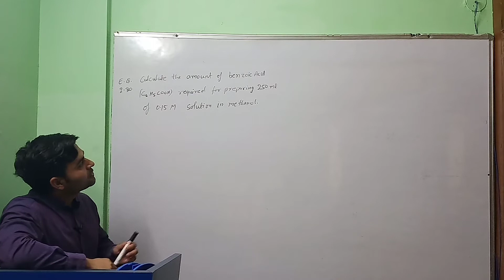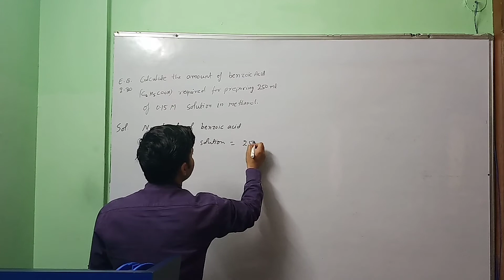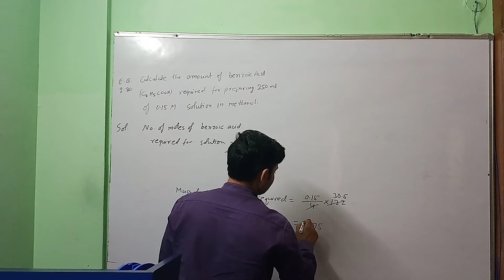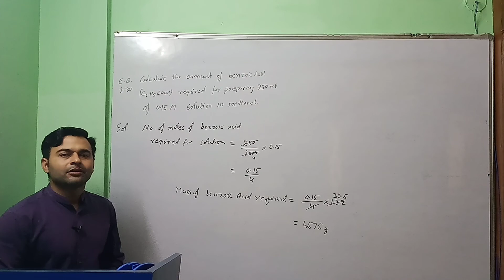SOLUTIONS E.Q.2.30 CLASS 12 CHEMISTRY NCERT CHAPTER 2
Calculate the amount of benzoic acid (C6H5COOH) required for preparing 250 mL of 0.15 M solution in methanol.

Solution to NCERT Exercise Question chemistry class 12 Exercise Question (E.Q.) 2.30